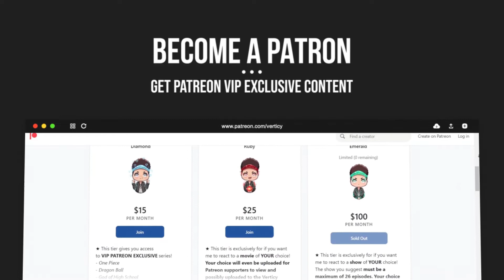Naruto Shippuden Episode 171 REACTION & REVIEW "Fourth Hokage's Legacy - Part 2" | Anime Reaction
Intro: (0:00)
Reaction: (2:12)
Thoughts & Review: (14:02)